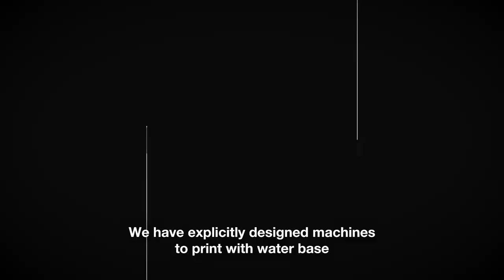PRETHINK INK voices: Jordi Puig from Comexi Group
Why should you switch to water-based ink for flexible packaging? According to Jordi Puig, the real question is, “Why not”?
Jordi is from Comexi Group, which specializes in machinery for packaging converters. Comexi has designed machines specified to get the best out of water-based ink, with faster changeovers, optimized drying, and greater productivity overall. Comexi even has its own Technological Center where customers can test and discover the outcomes of going water-based for themselves.
With results this good, now is the time to switch to water-based ink for flexible packaging. Follow PRETHINK INK and find out more